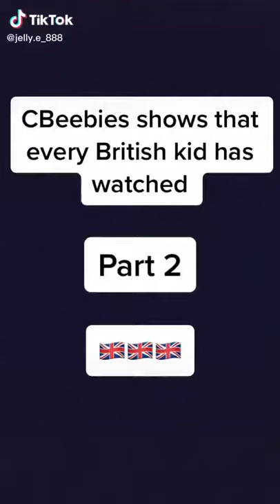CBeebies shows every British kid has watched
these were my favourite shows growing up as a child 100% would watch them a but now😏 (you're never too old for any of these😌)
bye guys💙💙💙